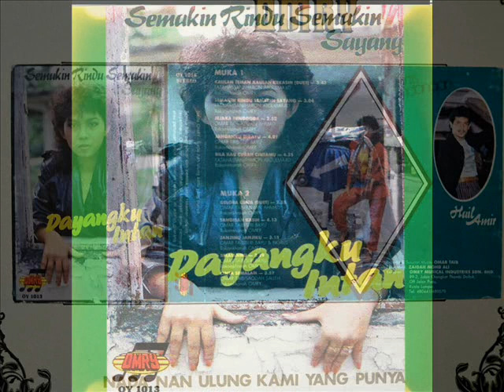dayangku intan _ bila kau curahkan cintamu (1985)